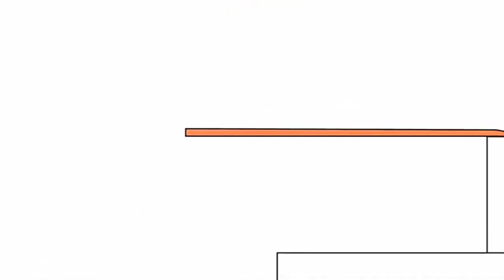13 листопада 2022 р.